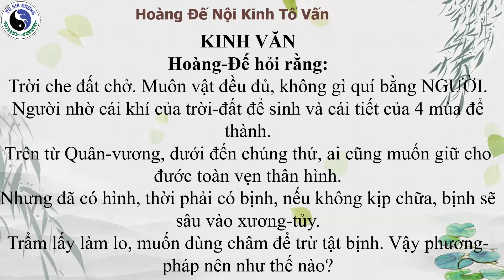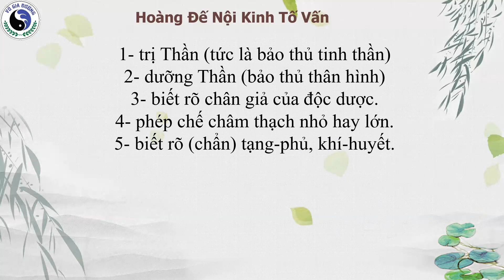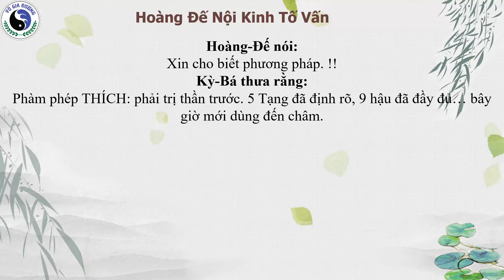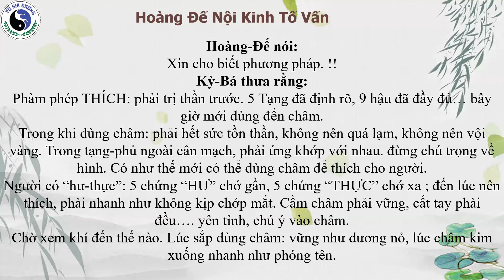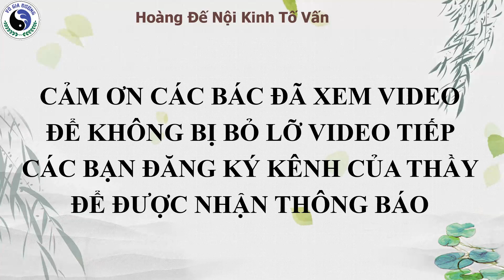Hoàng Đế Nội Kinh Tố Vấn |Chương 25- Bảo mệnh toàn hình luận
KINH VĂN
Hoàng-Đế hỏi rằng:
Trời che đất chở. Muôn vật đều đủ, không gì quí bằng NGƯỜI. Người nhờ cái khí của trời-đất để sinh và cái tiết của 4 mùa để thành. Trên từ Quân-vương, dưới đến chúng thứ, ai cũng muốn giữ cho đước toàn vẹn thân hình. Nhưng đã có hình, thời phải có bịnh, nếu không kịp chữa, bịnh sẽ sâu vào xương-tủy. Trẩm lấy làm lo, muốn dùng châm để trừ tật bịnh. Vậy phương-pháp nên như thế nào?
Kỳ-Bá thưa rằng:
Nghĩ như MUỐI: vì vị nó mặn, nên khí của nó thường ẩm ướt ra ngoài. Dây đàn sắp đứt tiếng nó phải rè.
Cây đến mùa Thu lá nó phải úa. Có ở bên trong tất phải hiện ra bên ngoài. Ở con người cũng vậy, bịnh đã quá lâu, sẽ phát chứng NẤC (ọe), tức là 6 Phủ đã bị hoại, bì-nhục bị thương, huyết khí hóa đen …. đến lúc đó, dù có độc dược uống vào cũng vô ích; dù có đoãn châm, thích cũng không được...
Hoàng-Đế nói:
Trẩm nghĩ đến mà đau lòng. Trong tâm bối rối lại quá người mắc bịnh. Vậy làm thế nào cho khỏi nổi đau đớn ấy.
Kỳ-Bá thưa rằng:
Người sinh ra ở ñất gửi mệnh ở Trời, trời đất hợp khí nên gọi là NGƯỜI. Người theo đúng được 4 mùa, trời- đất sẽ như cha mẹ. Người thấu hiểu được muôn vật, sẽ cũng như là con trời.
Trời có 2 khí Âm-dương, người có 12 tiết (tức 12 kinh mạch). Trời có hàn thử, người có hư thực. nếu kinh lý được sự biến hóa của âm dương, không trái với 4 mùa và biết rõ sự lưu hành vận chuyển của 12 tiết…. sẽ là bậc Thánh-trí, còn ai lừa dối được nữa.  Nếu nhận rõ sự biến của 8 gió, sự thắng của 5 hành và xuất được cái số hư thực để xuất nhập bổ tả…. thời dù hơi thở hút rất nhỏ, cũng có thể trông thấy như ở trước mắt.